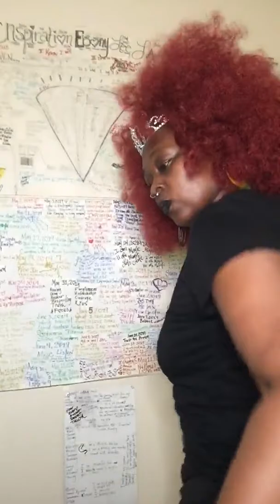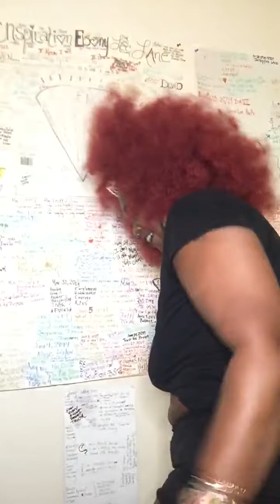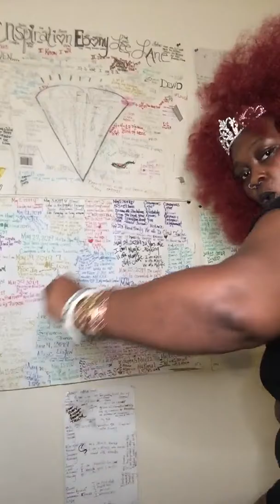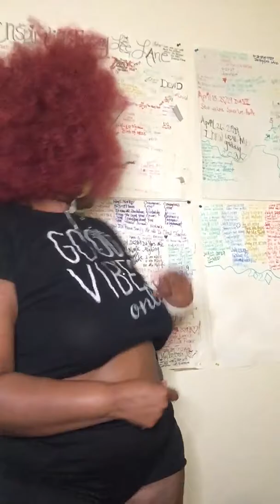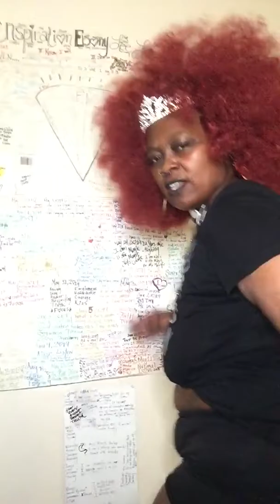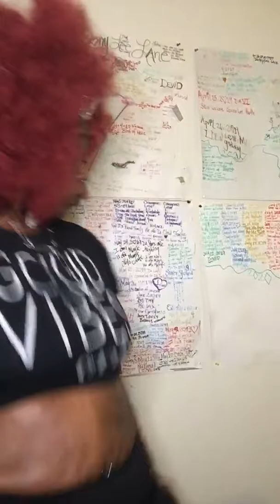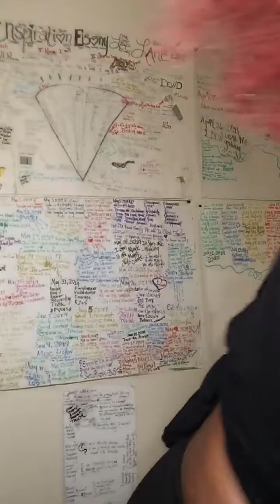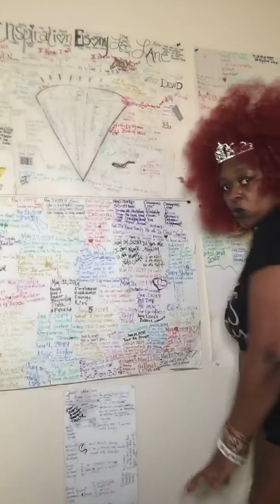Eb🖤ny Friday I AM....What U say it is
I AM.. A Eb🖤ny W🖤rri🖤r